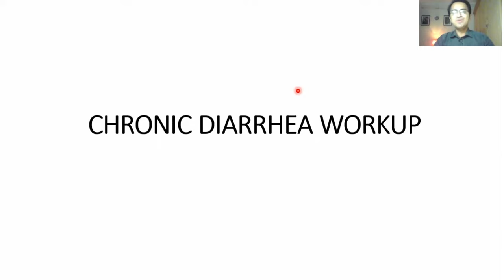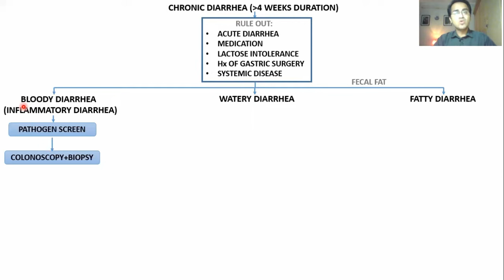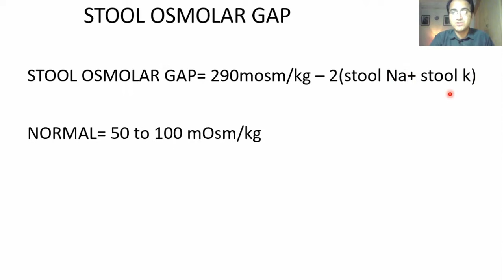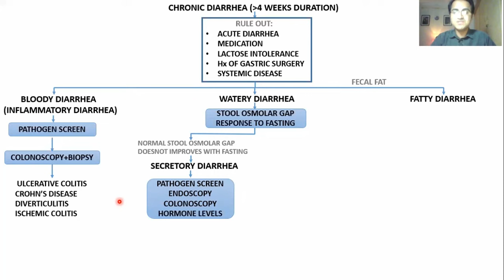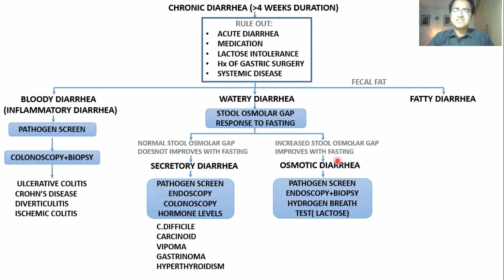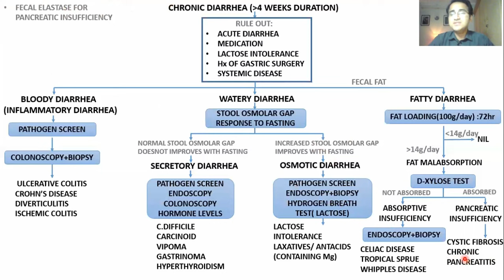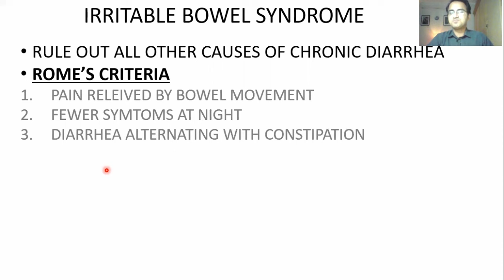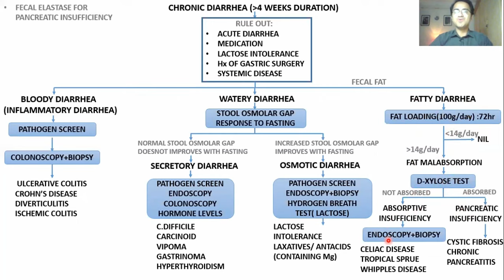Chronic Diarrhea & Malabsorption Workup Explained | USMLE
Chronic diarrhea & Malabsorption syndromes are very broad topics,explained clearly in this video. Learning objective of this video is to give you a step wise approach to chronic diarrhea. chronic diarrhea causes, symptoms and difference between secretory and osmotic diarrhea is explained in this video which is a frequently tested topic of USMLE STEP 1 & USMLE STEP 2 CK.Celiac disease,irritable bowel syndrome, bloody diarrhea is also explained. in my previous video i talked about acute diarrhea workup and acute diarrhea treatment and management if you havent watched that link is given below.
Chronic diarrhea, defined as a decrease in stool consistency for more than four weeks, is a common but challenging clinical scenario. It can be divided into three basic categories: watery, fatty (malabsorption), and inflammatory. Watery diarrhea may be subdivided into osmotic, secretory, and functional types. Watery diarrhea includes irritable bowel syndrome, which is the most common cause of functional diarrhea. Another example of watery diarrhea is microscopic colitis, which is a secretory diarrhea affecting older persons. Laxative-induced diarrhea is often osmotic. Malabsorptive diarrhea is characterized by excess gas, steatorrhea, or weight loss; giardiasis is a classic infectious example. Celiac disease (gluten-sensitive enteropathy) is also malabsorptive, and typically results in weight loss and iron deficiency anemia. Inflammatory diarrhea, such as ulcerative colitis or Crohn disease, is characterized by blood and pus in the stool and an elevated fecal calprotectin level. Invasive bacteria and parasites also produce inflammation. Infections caused by Clostridium difficile subsequent to antibiotic use have become increasingly common and virulent. Not all chronic diarrhea is strictly watery, malabsorptive, or inflammatory, because some categories overlap.